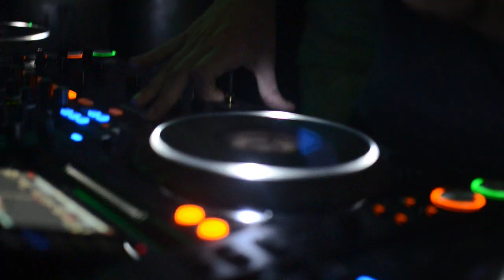The Vault Nightclub, Mt. Clemens, MI (watch in 720p)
The Vault Nightclub

The east side of Detroit's premiere home for VIP treatment, club beats and bumping drops from worldwide electronic artists such as:
Topher Jones
Ken Loi
Tim Mason
Jake Shanahan

Every Friday and Saturday night!